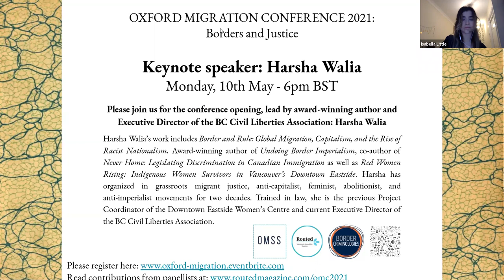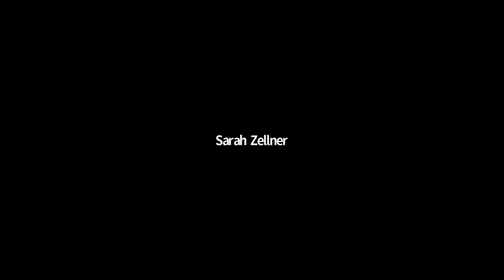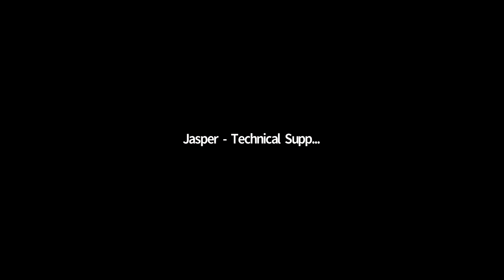OMSS Migration Conference 2021: Keynote – Harsha Walia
Harsha Walia’s work includes Border and Rule: Global Migration, Capitalism, and the Rise of Racist Nationalism. Award-winning author of Undoing Border Imperialism, co-author of Never Home: Legislating Discrimination in Canadian Immigration as well as Red Women Rising: Indigenous Women Survivors in Vancouver’s Downtown Eastside. Harsha has organized in grassroots migrant justice, anti-capitalist, feminist, abolitionist, and anti-imperialist movements for two decades. Trained in law, she is the previous Project Coordinator of the Downtown Eastside Women’s Centre and current Executive Director of the BC Civil Liberties Association.